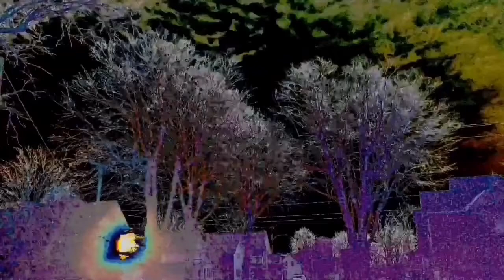MORNING SKY 4 WAYS - FEBRUARY 28, 2022 - GROUND WORKS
- CLOUDS - sky videos time lapse - SLOWED AND ENHANCED.